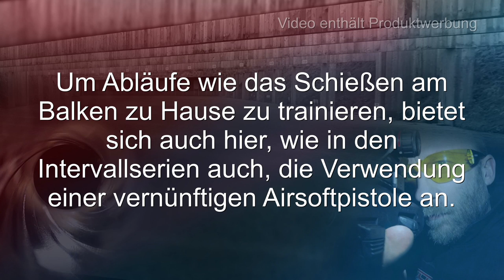gunvlog - Schießen am Balken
Bei den BDMP Disziplinen PP2, EPP und PPC1500 muss auf bestimmten Stationen links und rechts an einem Balken vorbei geschossen werden. Wechselseitig mit der rechten und der linken Hand.

Den Ablauf hierfür kann man wunderbar mit einer Airsoft zu Haue trainieren.

Waffenpflegeprodukte Onlinekatalog der Fa. Niebling

3M Peltor LEP100-EU

3M Peltor ProTac Hunter

3M Peltor SportTac

3M Peltor HY80S-EU Gelring für Pletor SportTac

3M Peltor Optime III

3M Peltor X5A

3M Peltor ProTac III Shooter

3M Peltor Tactical XP

3M Peltor Bulls Eye

3M Peltor X4A

3M Combat Arms E-A-R Fit

3M Maxim Ballistic Set

3M Maxim Ballistic (Transparent)

3M Maxim Ballistic (bronze)

3M Maxim Ballistic (gelb)

3M Maxim Ballistic Band2 Brillenband

3M Schutzbrille SF403AF

3M Schutzbrille SF203AF

3M Schutzbrille SF201AF

Cytac Waffenzubehör